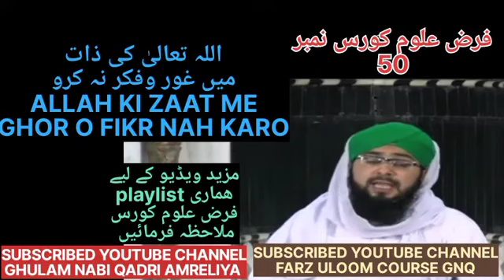ALLAH KI ZAAT ME GHOR O FIKR NAH KARO ! ۔ اللّٰہ تعالٰی کی ذات میں غور فکر نہ کرو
ALLAH KI ZAAT ME GHOR O FIKR NAH KARO
اللّٰہ تعالٰی کی ذات میں غور فکر نہ کرو